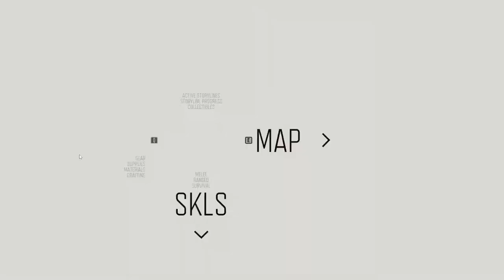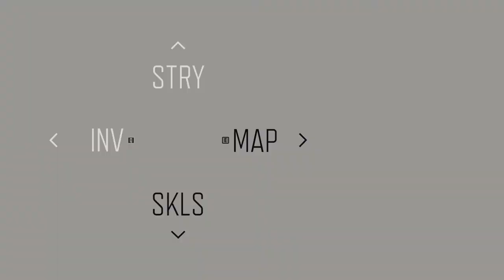Days Gone: Part 9 - Making Contact with O'Brien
Join me as we play Days Gone. The story follows Deacon St. John, a drifter and bounty hunter who rides the broken road of a post pandemic America, fighting to survive while searching for a reason to live.